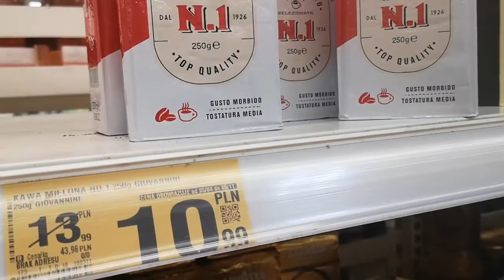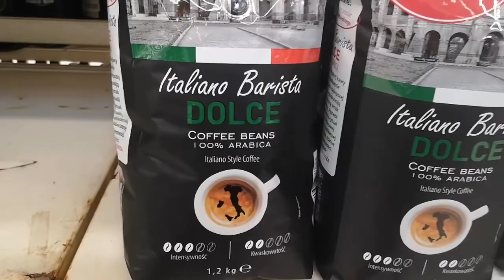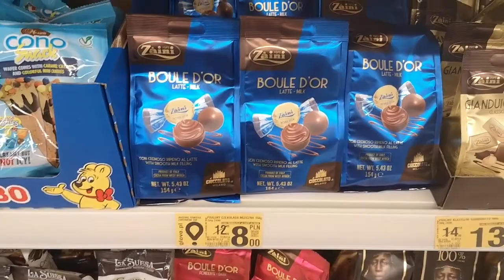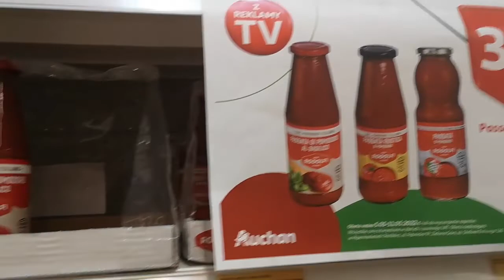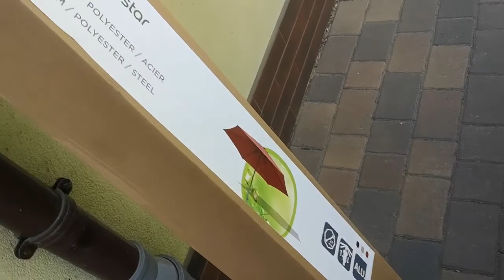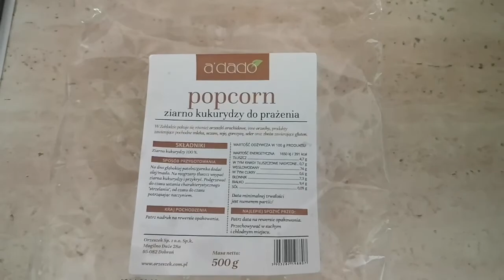Популярные Итальянские продукты. Покупаем зонт в сад. Мебель на террасу. Детский мир. Жизнь в Польше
Итальянские продукты в изобилии. Покупаем зонт в сад. Мебель на терассу. Детский мир. Жизнь в Польше